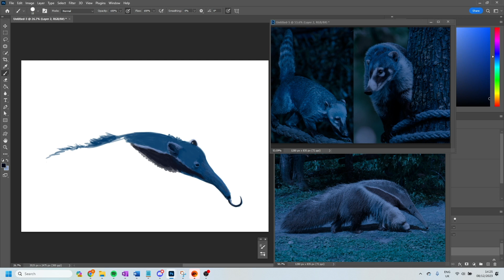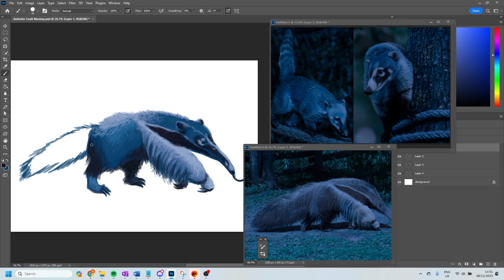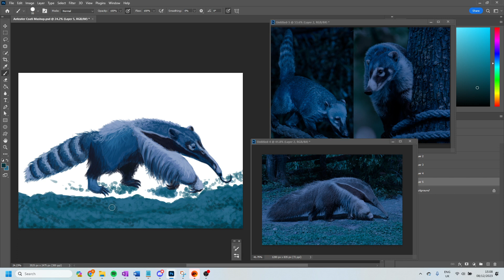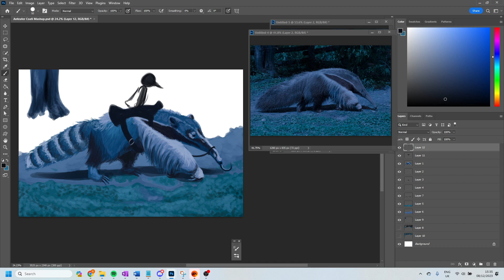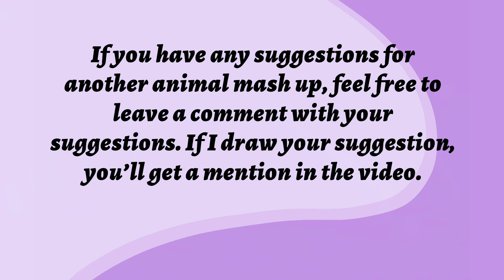A Midnight Ride (Speedpaint) (Timelapse)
Tonight's speedpaint is a coati-aardvark hybrid that is used as a beast of burden by small nocturnal sprites. They guide them around using the orange light they dangle over their heads and keep them in fields much like we do horses. Some of them are hitched up to wagons belonging to merchants who ply their trade around the plains.

Chapters:
Intro 00:00
Coavaark 00:11
Foreground 02:32
Background 03:34
Sprite 04:31
Final Piece 05:36